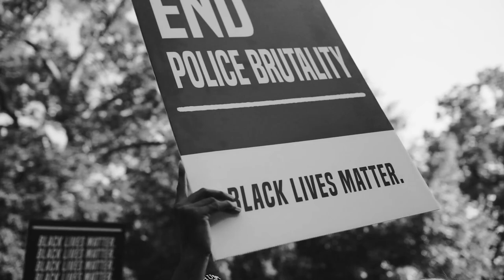Clemson: A March for Change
"I felt we could make a change in our own community." And they did. Darien Rencher, Cornell Powell, Trevor Lawrence and Mike Jones Jr. demonstrated what leaders can do. A feeling became an idea became history. And, now, the march continues.